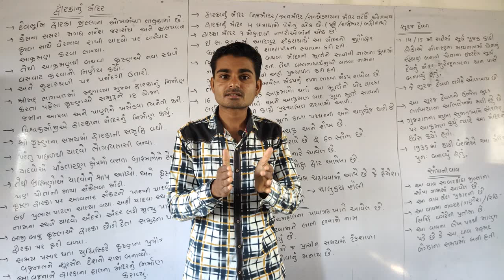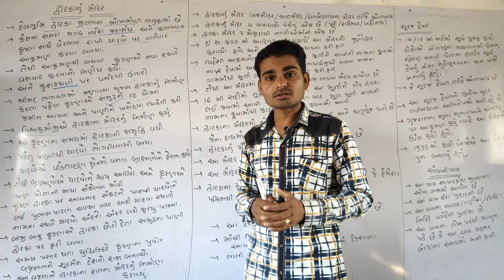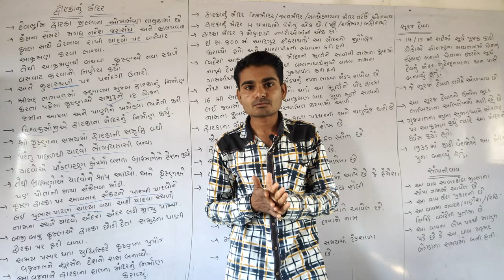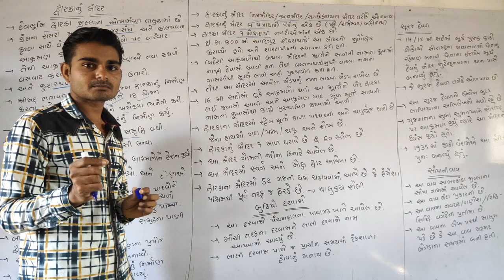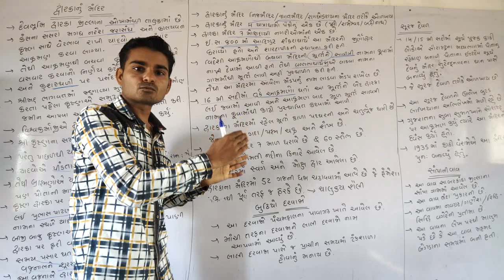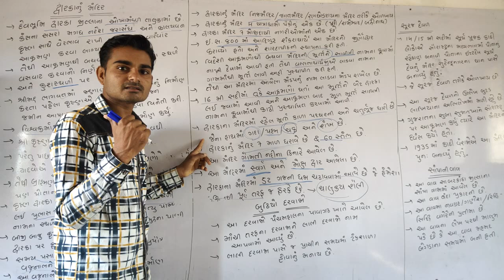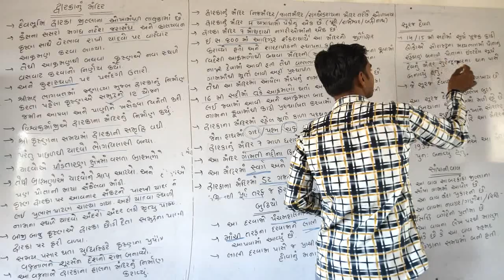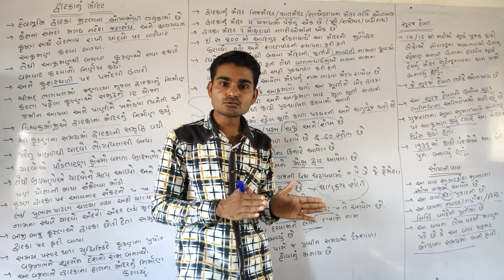ગુજરાતની સંસ્કૃતિ ભાગ-5/Gujarat ni sanskruti PART-5|સ્થાપત્યો/દ્વારકા મંદિર/સુરજ દેવળ/સાંપાની વાવ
નીચે આપેલી ટેલિગ્રામ ચેનલની લિંક પરથી પોલીસ/psi/તલાટી મંત્રી/બિનસચિવાલય ક્લાર્ક/TET/TAT/ગ્રામસેવક વગેરે ભરતીની તૈયારી માટેનું મટીરીયલ (સાહિત્ય આપને ઘર બેઠા મળી રહેશે. *

તો નીચે આપેલી લિંક પર જઈ આપ મેળવી શકો છો.

*તૈયારી કરતા મિત્રો સુધી પહોંચાડજો...